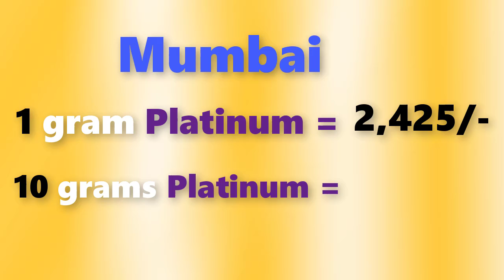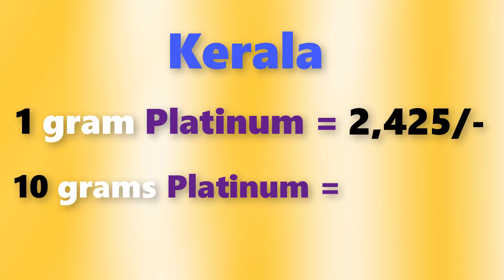Platinum rate today in Inadia, Chennai, Mumbai, Delhi, Hyderabad, Bengulore, Kolkata, Kerala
laacnofas Platinum rate today in Inadia platinum rate platinum rate in chennai platinum rate in hyderabad platinum platinum rate in begulore # grt platinum